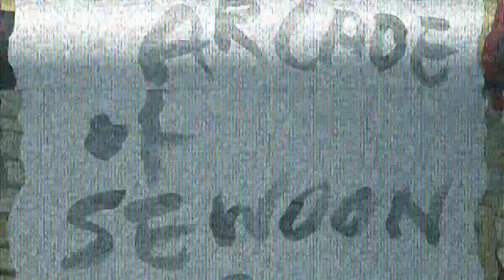오대리 : 부식되지 않는...(세운상가의 흥망성쇠...그리고 나) TEASER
" incorridible...(rise and fall of sewoon arcade... and me)" by odaeri

부식되지 않는...(세운상가의 흥망성쇠...그리고 나) 작품 설명 :

오대리는 1970년대 말부터 세운상가에서 보내왔던 자신의 추억들과, 자신의 음악작업의 영향을 주었던 오래된 기기들과 아날로그 매체들을 기반으로 세운상가에 대한 사운드 및 영상 작품 '부식되지 않는...(세운상가의 흥망성쇠...그리고 나)'를 소개한다.

 "친지들의 터전과 가까운 곳에 위치해서 사촌들과의 즐거운 놀이터 같았던 이 요새같은 장소는
 저에겐 꼬마적 시절인 70년대 말 부터의 좋거나 나빴던 추억이 많이 서려있는 애증의 장소이기도 합니다.
하지만 그 어찌 사랑하지 않을 수 없는 이곳의 변천사를 피부로 느끼고 실감했던
저는 제가 예전부터 세운상가와 청계천 등지에서 수집한 오래된 기기들과
아날로그 매체물들을 강박적이라 할만큼 적극 활용하는 것을 모토 기반 삼는
보은의 마음을 담아 이 타이틀이 명시된 음반 기록물과 공연을 준비하게 되었습니다." (오대리)